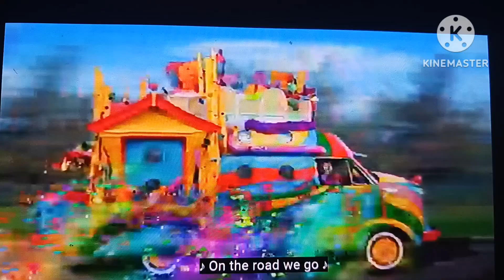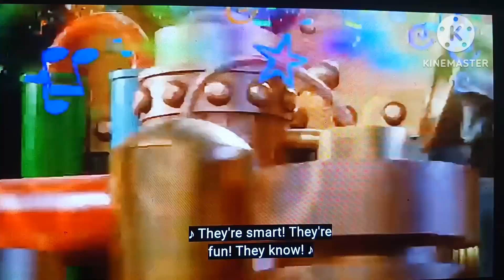Waking Up, Stories and Getting to Sleep Sing A Long (Rock and Original)